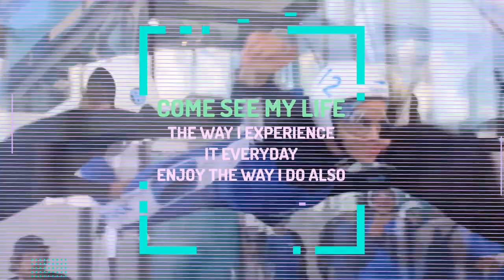Quadriplegic | The craziest thing I've ever done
Hi guys!
This is a vlog about my trip from Italy to Holland on my own so 1200 km in 2 days. Was a lot challenging but in the end I did. I bet my personal record in distance and time driving as a quadriplegic. I always dreamt to do a longer trip on my own not because I like to be lonely or so but doing this all on my own gives my freedom...how I would say it gives me wings to fly.
Let me know what you think and what's the craziest thing you ever done!